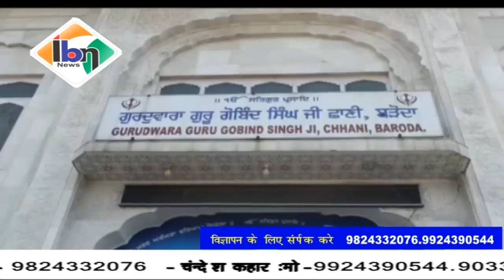Ibn news vadodara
किसान आंदोलन को आगे बढ़ाने के लिए आंदोलनकारी राकेश टिकैत ने किया वडोदरा में आगमन,छानी स्थित गुरुद्वार दर्शन के बाद मीडिया के साथ हुए रूबर, केंद्र सरकार प्राइवेट कंपनी चला रही होने के लगाए आरोप